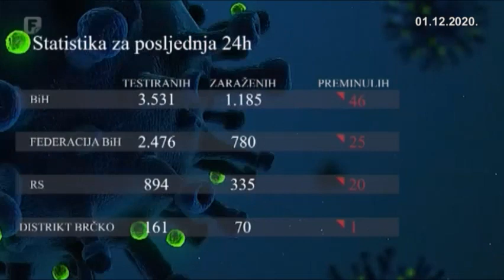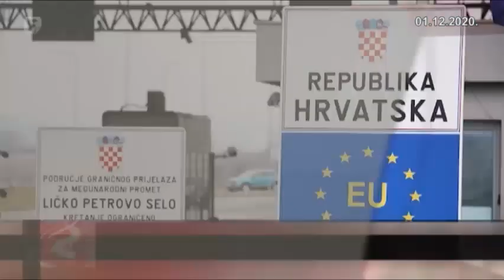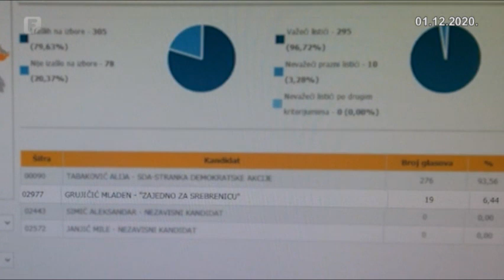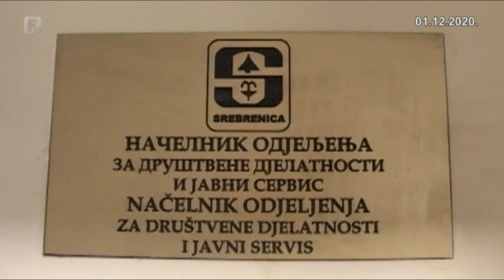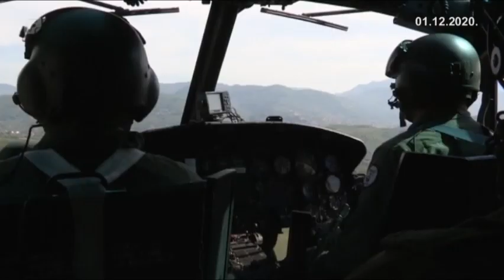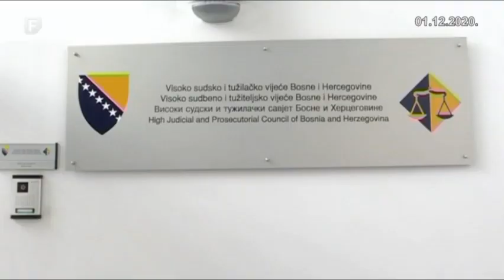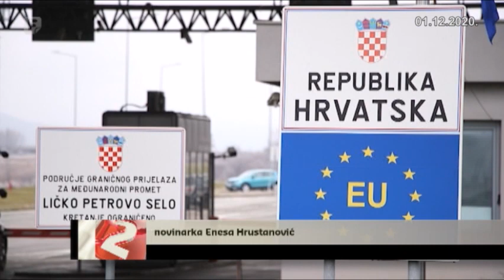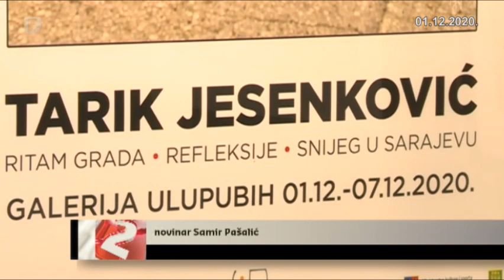Dnevnik 2 01.12.2020.